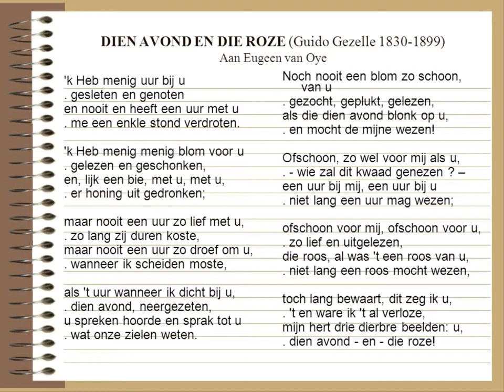Guido Gezelle - nog een versie van 'Dien avond en die rooze' door Tine Ruysschaert (jaren '70).